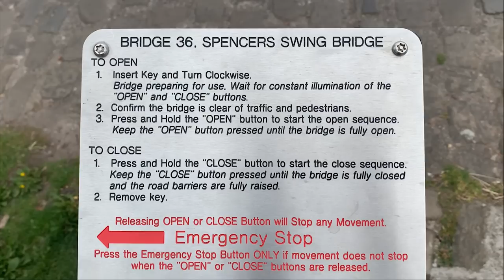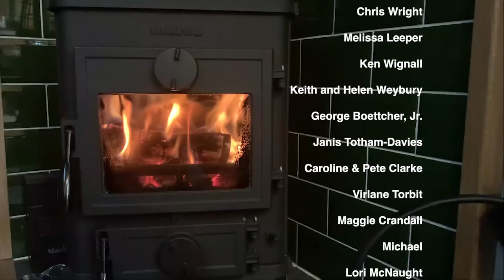111. Can you REVERSE OUT OF A LOCK on a Narrowboat?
This is Narrowboat Life. Join us as we travel on our Narrowboat from Parbold in Lancashire to Lathom and the top of the Rufford branch, only to turn around again.
If you're new to the channel, we are Paul & Anthony and together with our dog Dexter we live full time on a Narrowboat, cruising the UK Canals and finding out what its really like to be Living on a Narrowboat exploring the Nature and scenery on some of the best canals in the UK on board Morning Star.